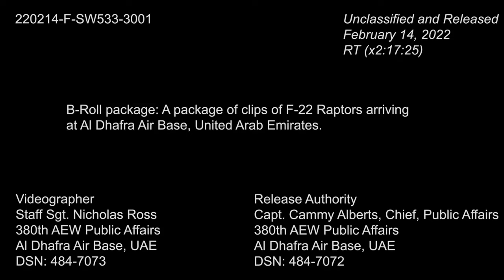U.S. Air Force F-22 Raptors rapidly deployed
U.S. Air Force F-22 Raptors land at Al Dhafra Air Base, United Arab Emirates, Feb. 14, 2022. The F-22s were rapidly deployed to the base earlier in the month on order from the U.S. Secretary of Defense in coordination with the Abu Dhabi Crown Prince and join a range of joint, coalition and allied and partner combat airpower capabilities already based in the region.

F-22 Night Arrival B-Roll
AL DHAFRA AIR BASE, ABU DHABI, UNITED ARAB EMIRATES
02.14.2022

Film Credits: Video by Staff Sgt. Nicholas Ross
380th Air Expeditionary Wing Public Affairs